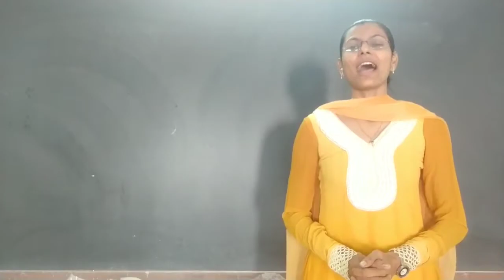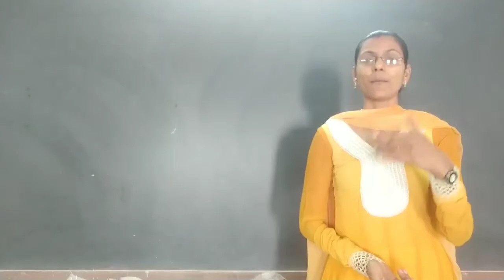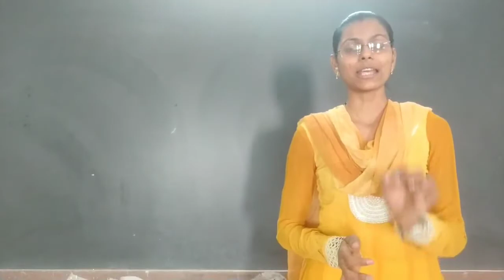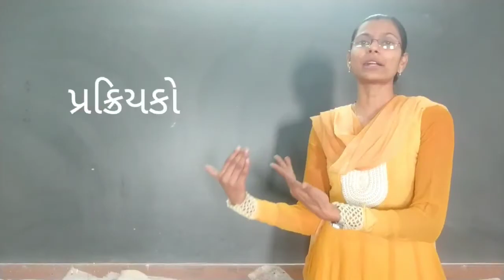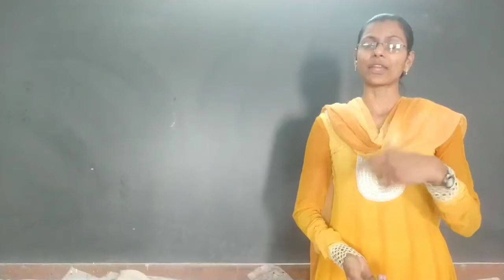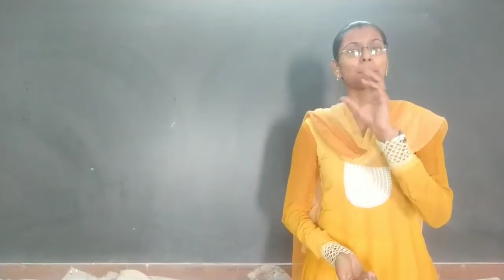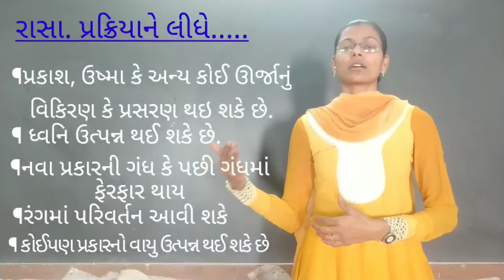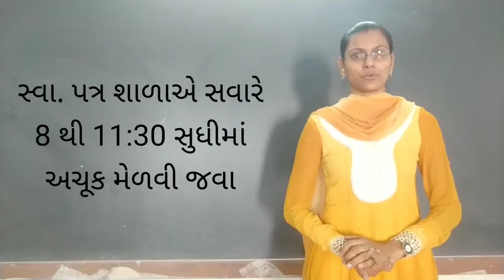std:7_ science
gharshala buniyadi shikshan vibhag || std:7|| sub.- sci. || પાઠ:૬:- ભૌતિક અને રાસાયણિક ફેરફારો ; ભાગ-૩ ||